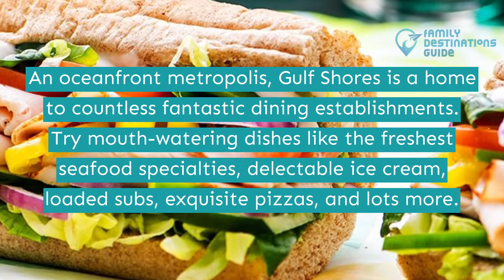15 Best Restaurants in Gulf Shores, AL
Gulf Shores is an ideal backdrop for a memorable getaway as you enjoy various fun activities and explore its many fabulous eateries.

You can have the best lunch by having their signature seafood entrees, loaded burgers and a break to beat the heat with a beaded ice cream treat.

Can't decide where to head first? We list down the best restaurants in Gulf Shores for you. Tap the play button to watch the video.